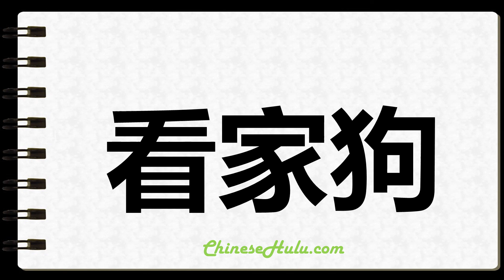How to Write Watchdog in Chinese